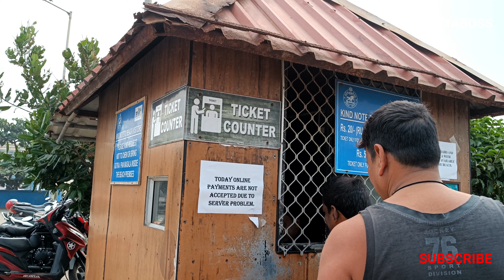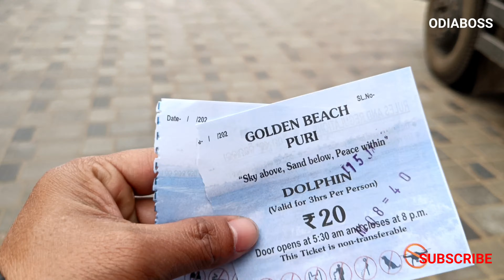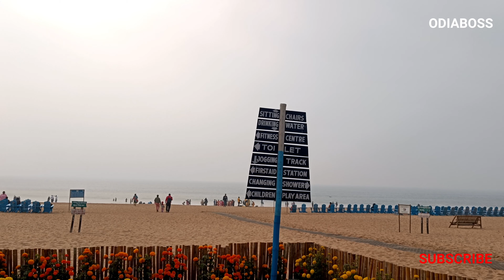GOLDEN SEA BEACH PURI ll BLUE FLAG BEACH ll MOST ATTRACTIVE BEACH IN ODISHA ll ODIABOSS 🧿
Golden Sea Beach in Puri is Truly a gem that mirrors international standard. The Cleanliness is impeccable, creating a cool and peaceful atmosphere. The well placed rest areas provide a perfect vantage point to savor the mesmerizing waves. The Entry fee is 20 Rupees per person for Bathing you have to pay Extra Fee 50 Rupees. This beach is one of the Cleanest Beach in Odisha.